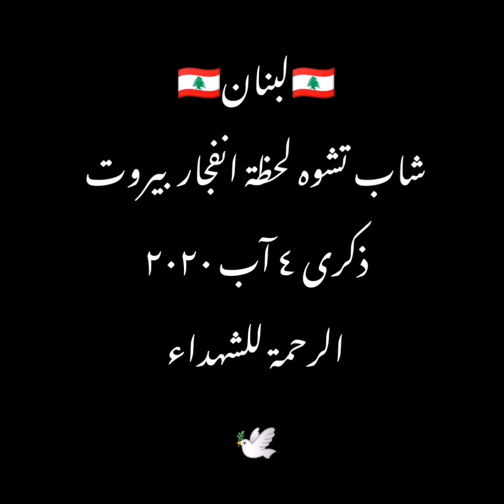شاب تشوه لحظة انفجار بيروت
تشوه وجه الشاب نور لحظة انفجار بيروت
نتمنى الرحمة للشهداء
٤ اب ٢٠٢٠